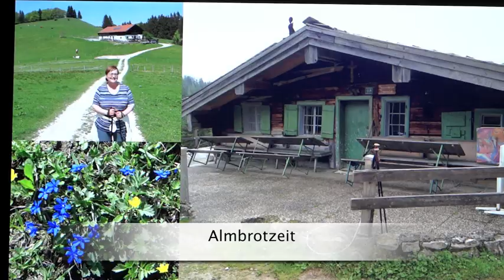Kochen mit Traudl - Meine Almküche - Almbrotzeit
Almtypische Brotzeit mit selbstgemachtem Obatzten nach Rosi's Rezept